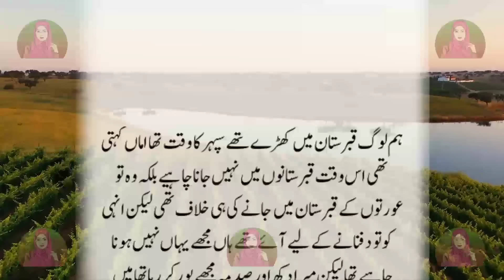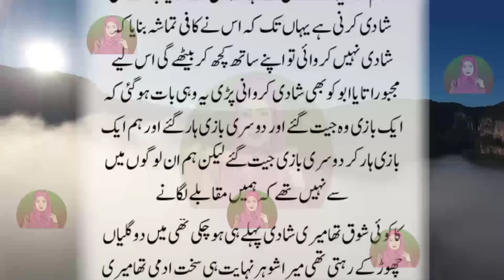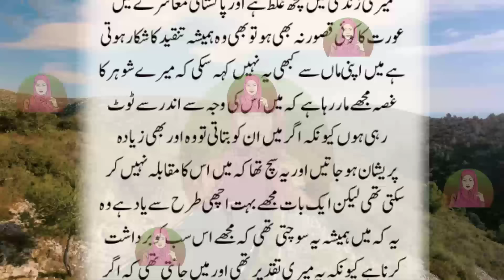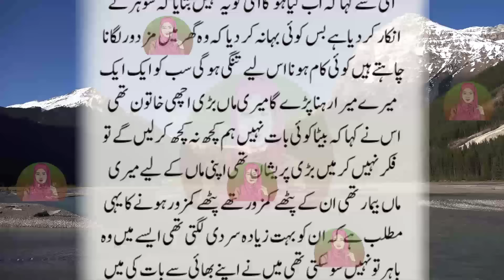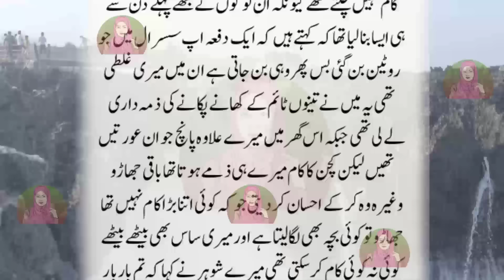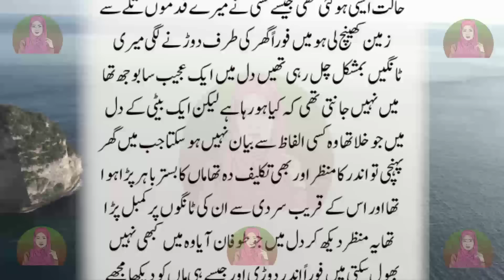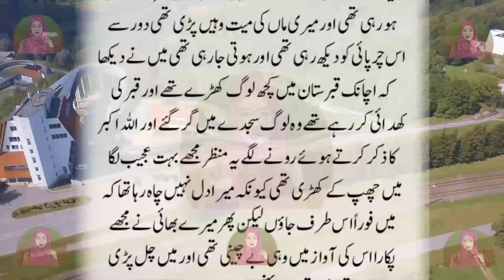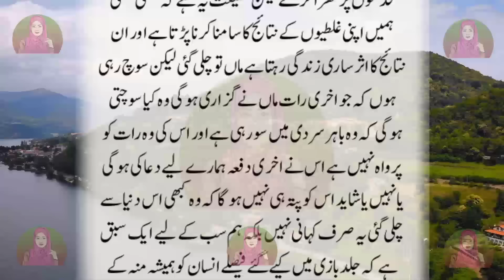Islamic Waqia Story | Urdu Kahani Center Moral Story | Bayan In Urdu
Hey everyone!